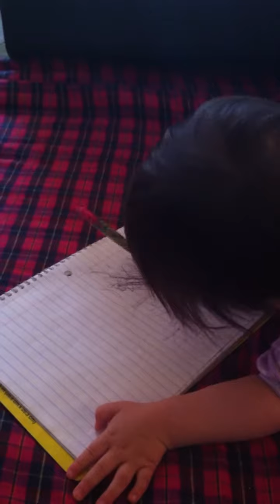Ava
Ava one day picked up a pen and paper and started drawing. She loves it!!!